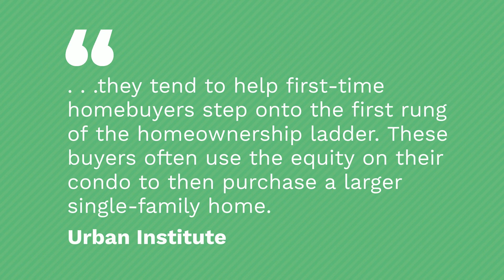Condos - Great Entryway to Homeownership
If you’re looking to buy your first home, you may want to consider condos. Let’s connect to explore your options.